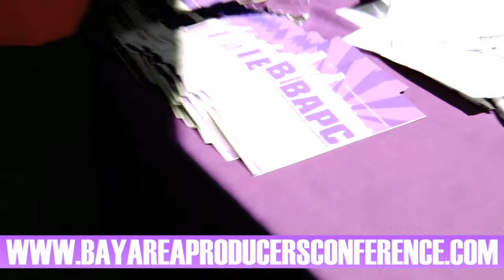BAPC 2011 - Attendees Video Drops